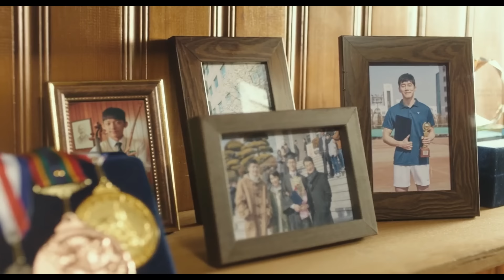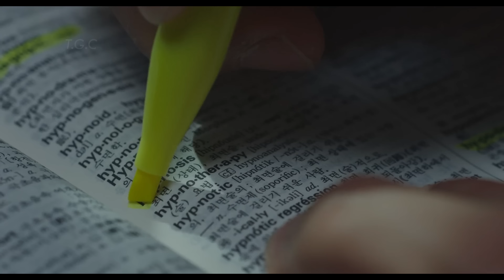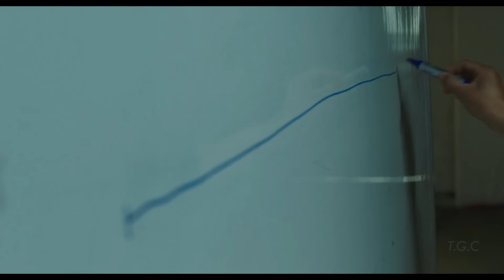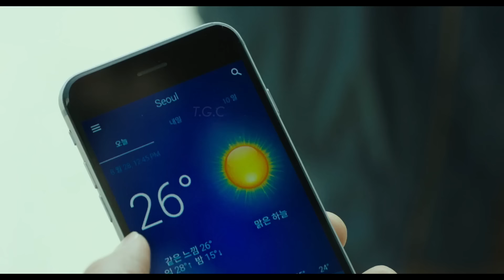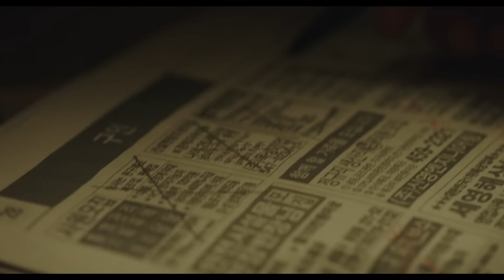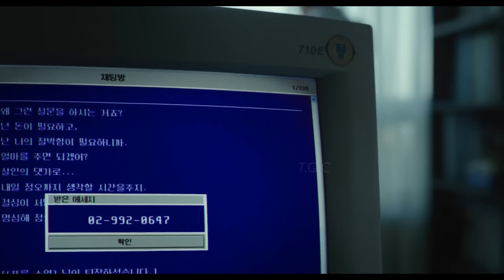इस Happy दिखने वाली Family के DARK SECRETS जानने के बाद Crazy हो जाओगे